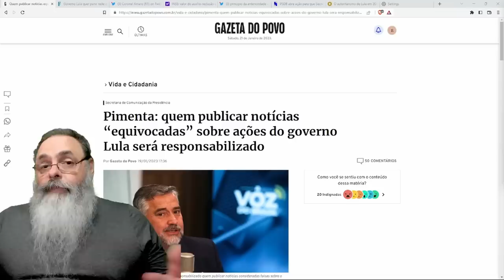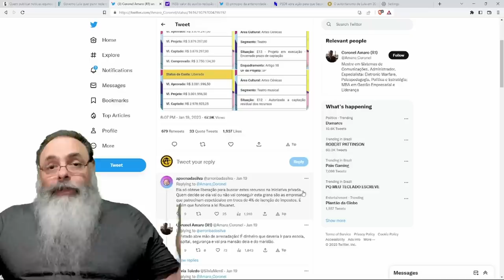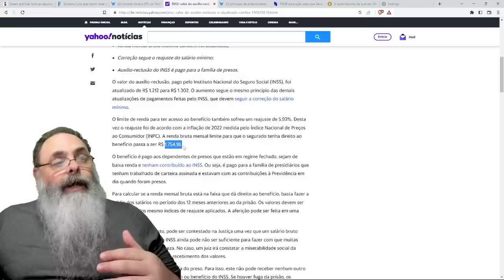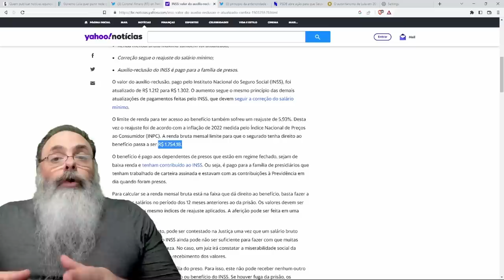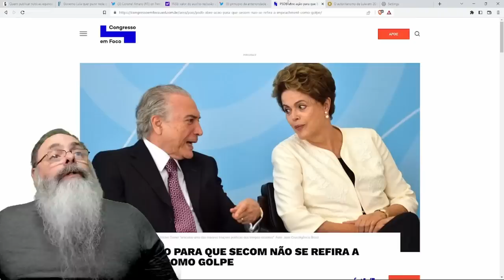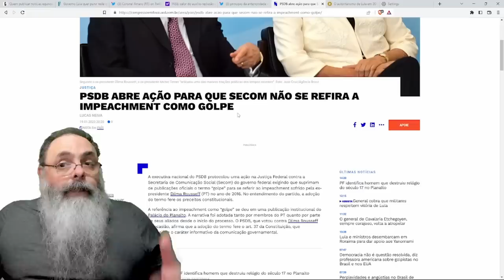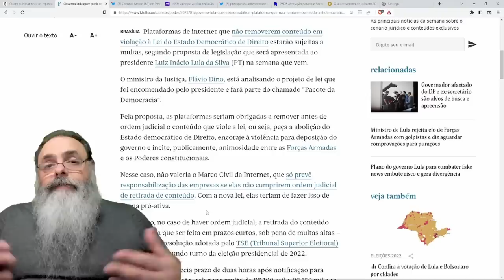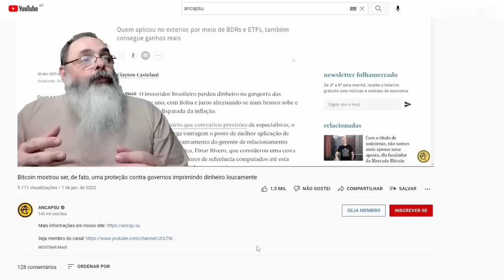PIMENTA diz que GOVERNO vai PROCESSAR quem falar "INVERDADES sobre PROGRAMAS do GOVERNO"